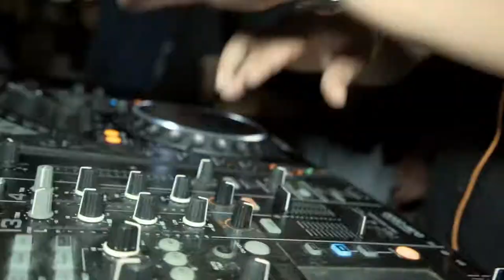No Days Off September @ No Anchovies!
a visual creation by:
Tucker Hamilton

Sounds mixed together by:
Tucker Hamilton